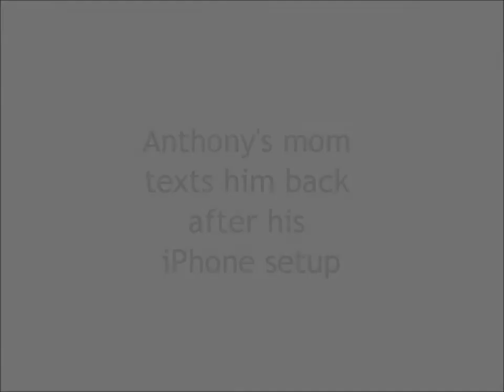Anthony Arnold and his newly mounted iPhone!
Over facebook, Anthony later adds:
"The phone [mount] is still working - the other night I accessed it from bed because I needed help.
It's the best thing we have done."
"Before the phone [mount], I would have needed to get into my wheelchair to access a telephone.
It wasn't fun.
It was 3-5 minutes and in emergencies you don't have that kind of time to spare"